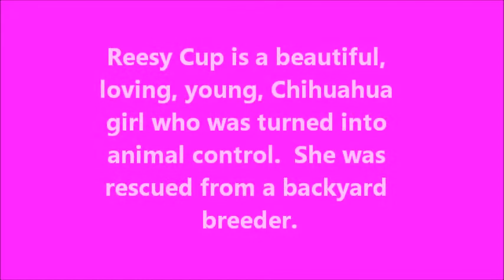Reesy Cup The Cutest Chihuahua Girl Love To Live Animal Rescue Mar. 1, 2013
Reesy Cup is an adorable, young, Chihuahua girl who was rescued by Animal Control from a backyard breeder. Now, Reesy Cup is in a wonderful foster home with other small dogs and gets along very well with them. Although she is a little shy at first, she warms up quickly and will shower you with her love,devotion and effection.  She enjoys going for a walk on a leash and loves to snuggle with you, too. Reesy Cup shares her toys nicely and is an all around wonderful, little girl.  She is best in a home with other small dogs and older children, due to her size.  Video Link for Reesy Cup